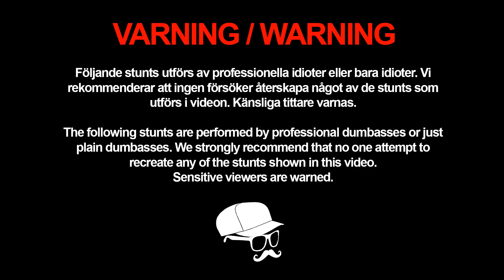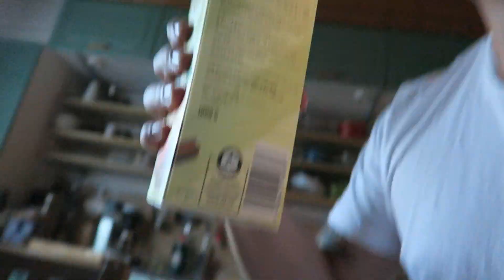Toe Of Satan Challenge!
Tumma gärna upp och lämna en kommentar!
Dela till en vän på Twitter,Facebook,Instagram!

★Titta gärna in Dumbass Productions på följande ställen!

Övrig info:
Snart kommer en Snapchat Q&A på min andra kanal, så missa inte att ställa en fråga där!
När jag hamna på sjukhus för några månader sen, så sa doktorn att jag skulle undvika starka grejer då jag är känslig. Så det var otroligt dumt av mig att göra det här haha...
Ha det bäst, vi hörs! JagVetAttManInteSkaDrickaVattenEfterMenJagGillarOchRetasMedErSomÄrPROFFS! ;)